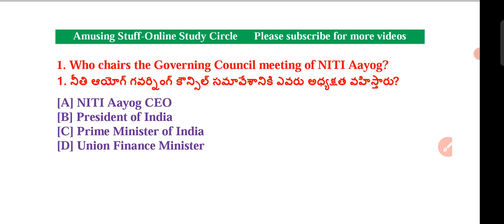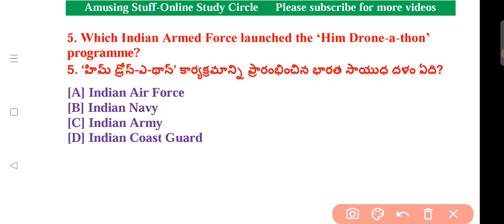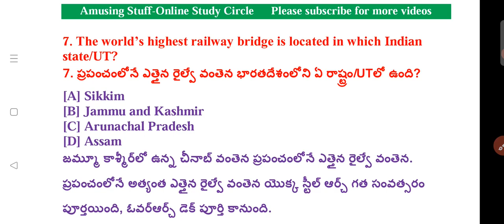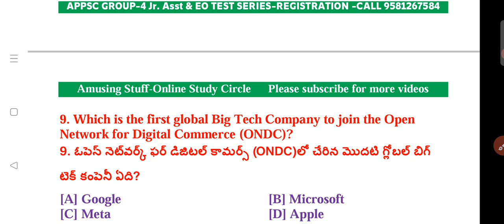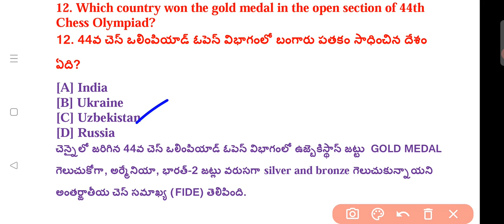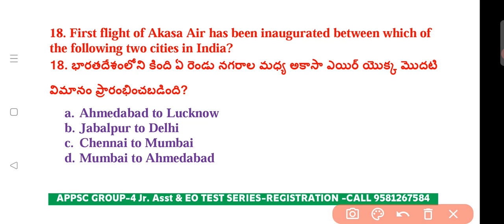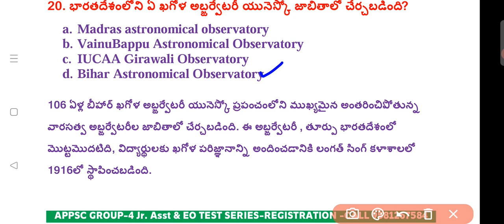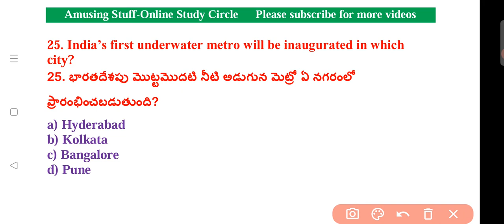August 2nd week Current Affairs Top MCQ's| APPSC Group-4,EO, Group-2| Explanation Given| Test Series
Group-4 mains Test series
50 Tests-899/-